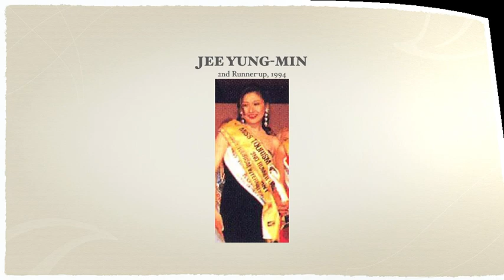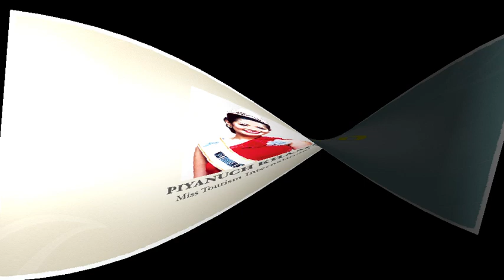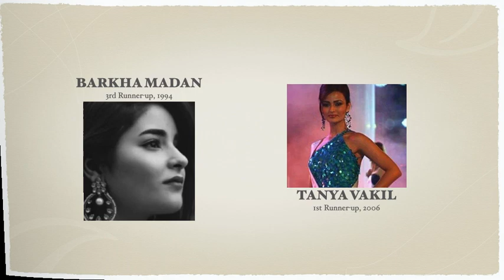Asian Countries' Rankings in MISS TOURISM INTERNATIONAL (1994 to 2019) by Runners-up & Winners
These are the rankings of Asian countries in the Malaysia Edition of Miss Tourism International from 1994 to 2019 by runners-up and winners. They are:

5
4 Indonesia & Thailand (tie)
3
2
1